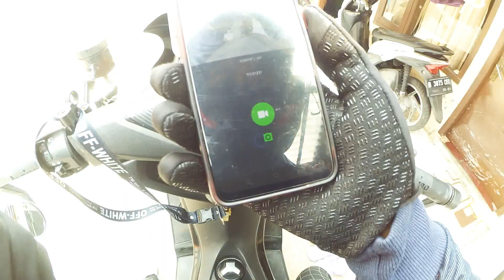Ngevlog lewat jalan kenangan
Di hari pertama lebaran silaturahmi ke rumah sodara sekalian cus vlog aja lewat jalan kenangan semasa SMP,inget masa seru,susah mau kemana2 g ada kendaraan kita cuma naik sepeda boncengan dan Alhamdulillah sekarang udah bisa beli motor sendiri.